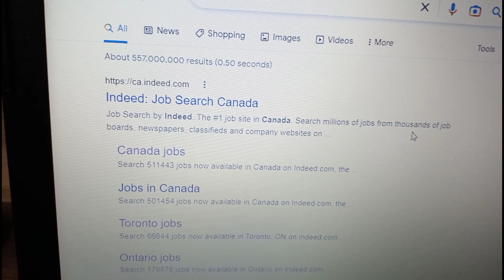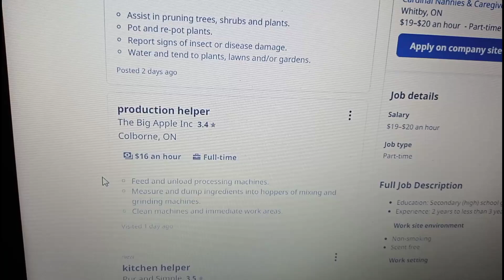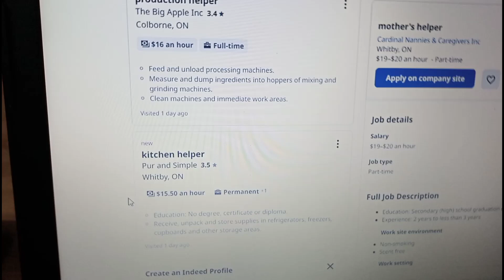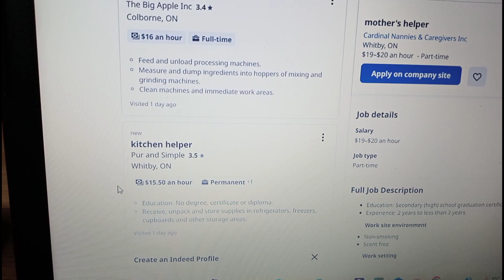Great News for Pakistan Canda work visa issue pakistan |WahabGkVlogs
Good News  PakistanSouth korea or Pakistan sa kasy Canda ka Visa Apply kr sekta|WahabGkVlogs